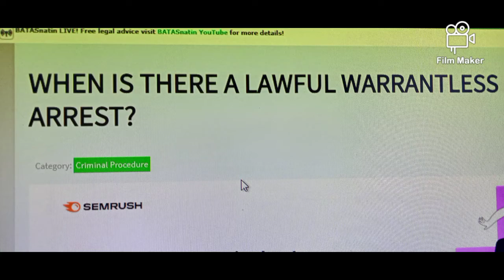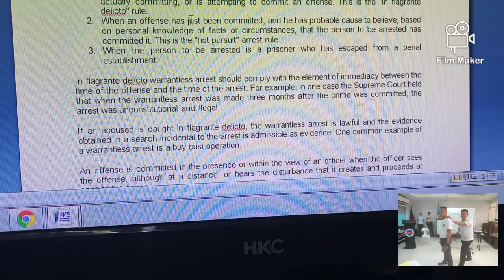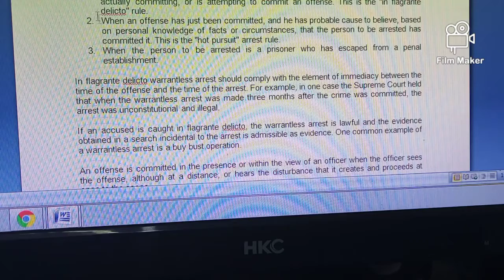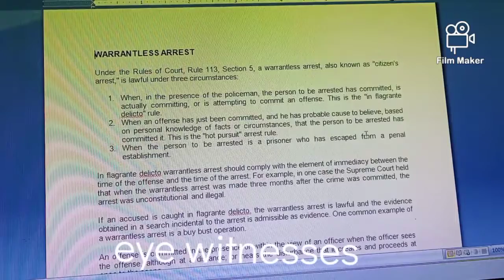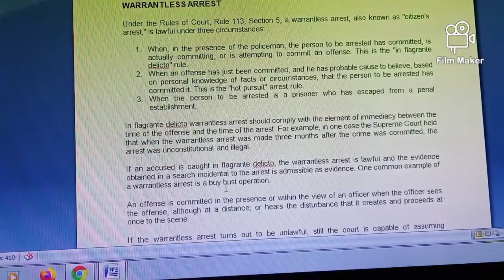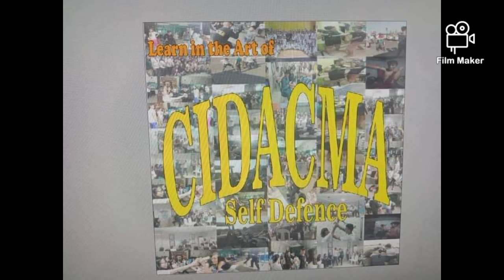Duty of Security Guards & Officers